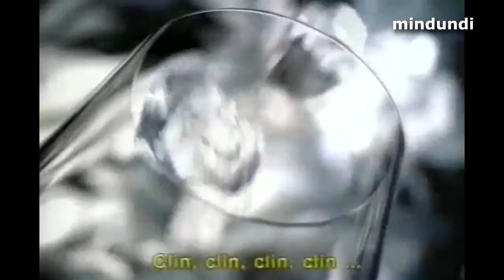1999 Coca Cola - Siempre de cine - Anuncio Cocacola Publicidad Comercial España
Clin, clin, clin, clin
Pssssssssssssssssssss
Glub, glub, glub, glub, glub
Aaaaaahhhhhhhhh